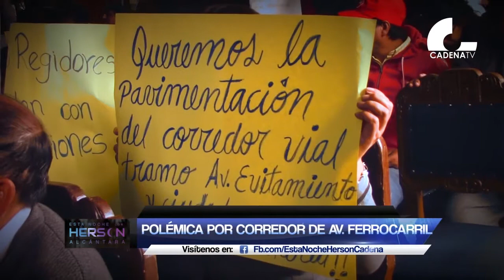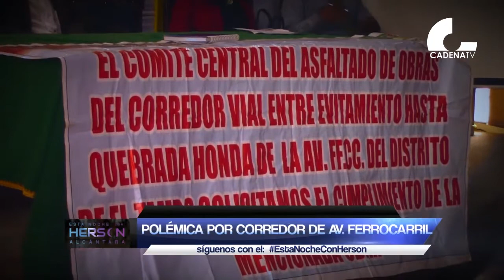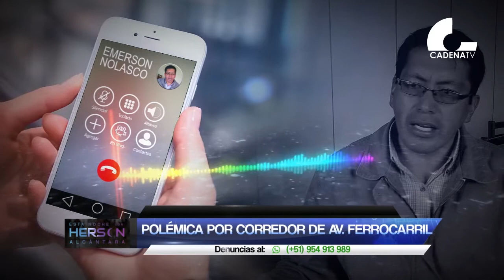POLÉMICA ANTE LAS UTILIDADES DE CAJA HUANCAYO